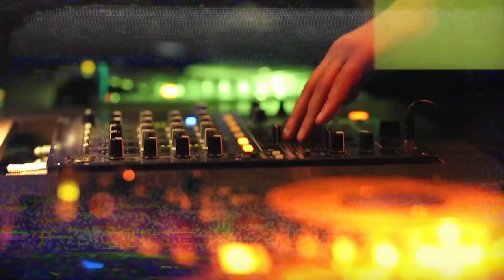'Angels In America's' Andrew Garfield & Cast On Play's Timely Broadway Return | Entertainment Weekly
Andrew Garfield, Nathan Lane, Denise Gough, Lee Pace, and James McArdle discuss the relevance of Tony Kushner's epic 'Angels in America'; and the struggles of performing it.